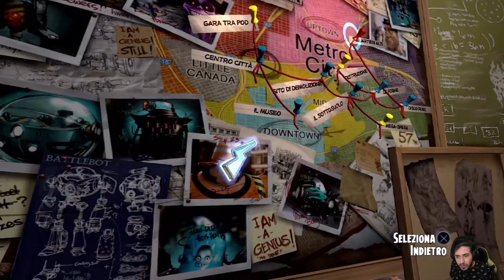Megamind: La Resa dei Conti (PS3) -EP 7- I Quartieri Alti